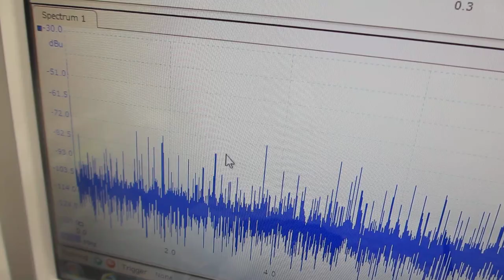超音波プローブの製造・評価技術（超音波システム研究所）